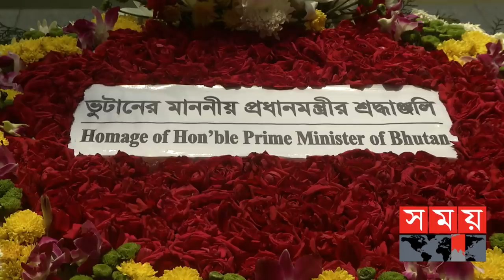সাবেক বাংলাদেশি ছাত্র এবার প্রধানমন্ত্রী হয়ে ঢাকায় এলেন | Prime Minister of Bhutan | Lotay Tshering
মুজিববর্ষ ও স্বাধীনতার সুবর্ণজয়ন্তীর আয়োজনে যোগ দিতে তিনদিনের সফরে এখন ঢাকায় ভুটানের প্রধানমন্ত্রী লোটে শেরিং। হযরত শাহজালাল আন্তর্জাতিক বিমান বন্দরে বর্ণাঢ্য রাষ্ট্রাচারে এই অতিথি সরকার প্রধানকে অভ্যর্থনা জানান প্রধানমন্ত্রী শেখ হাসিনা। পরে সাভারে জাতীয় স্মৃতিসৌধে বীর শহীদদের প্রতি শ্রদ্ধা জানান লোটে শেরিং। সেখান থেকে যান ধানমন্ডি ৩২ নম্বরে বঙ্গবন্ধু স্মৃতি জাদুঘর পরিদর্শনে।